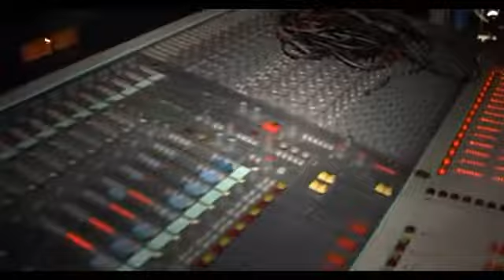ZORANA PAVIĆ & JOVANA PAJIĆ: NOSTALGIJA, CITY | RTV PINK [09.06.2011]